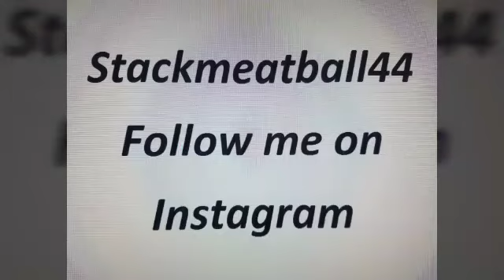Women appeal to High Value Males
Dating Advice life coaching self improvement motivation